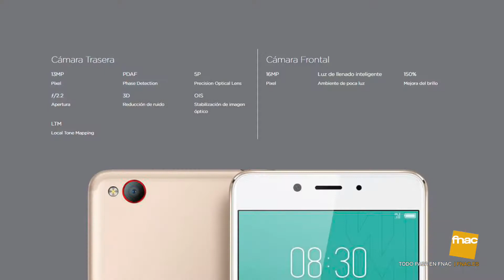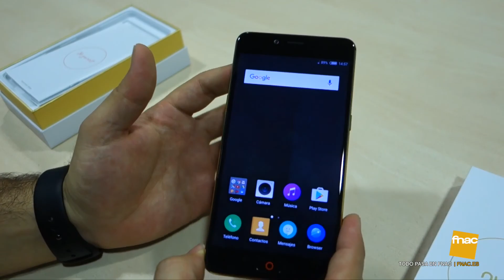Nubia N2 - Expertos FNAC Tech